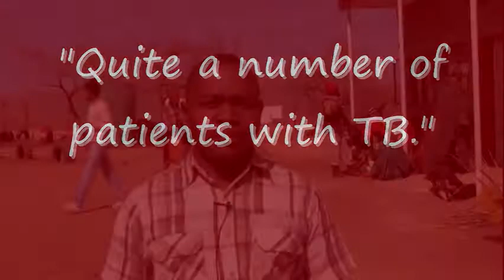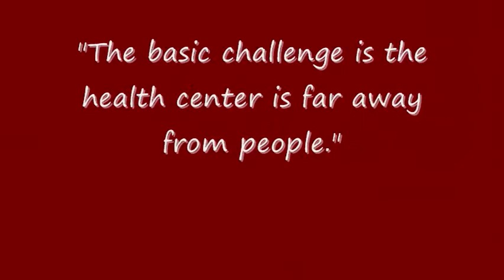"This is Public Health" - Interview with Dr. Tinashe Chinyanga, Bobete Health Center in Lesotho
August 2009 interview with Dr. Tinashe Chinyanga, Director of Bobete Health Center in Lesotho. Dr. Chinyanga discusses his patients challenges with HIV/AIDS and tuberculosis, the difficulty in accessing a remote rural clinic, and working with Partners in Health.